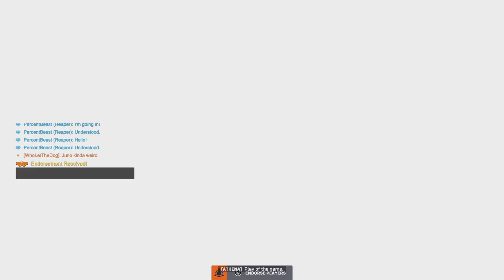Overwatch 2 JUNO KINDA WEIRD